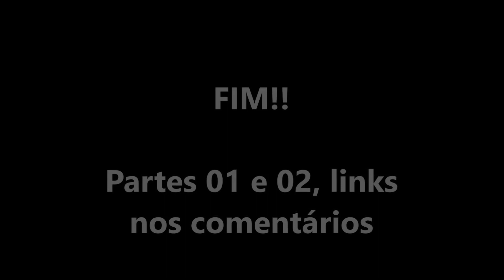REFORMANDO GUARDA-ROUPA ANTIGO - PARTE 03 FINAL - PINTANDO E REVESTINDO COM LAMINADO DE PVC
Neste vídeo eu mostro como reformar um guarda-roupa antigo através de pintura e revestimento com laminado de pvc.